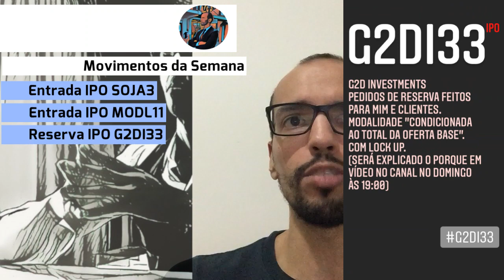02.05.2021 - Movimentos da Semana - 26/04/21 a 30/04/21